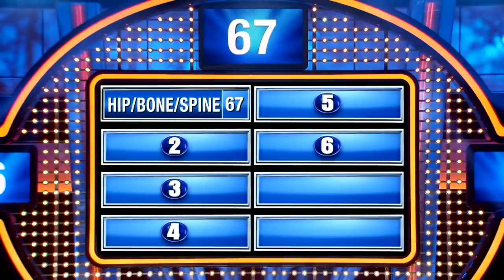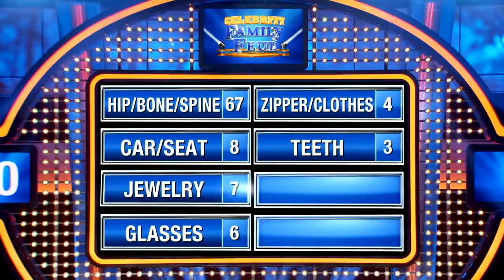Grandma broke WHAT making love?! Terrence Howard is shocked! | Celebrity Family Feud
What did Grandma break making love in the car? Elijah Kelley's answer stuns absolutely everybody!

► FamilyFeud.com